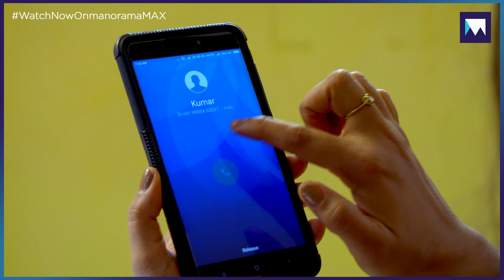രവിയെ മുറിക്കകത്ത് പൂട്ടിയിട്ട് അനുപമ...| Bhramanam | manoramaMAX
രവിയെ മുറിക്കകത്ത് പൂട്ടിയിട്ട് അനുപമ...

Bhramanam | Epi - 91   | Watch full on manoramaMAX